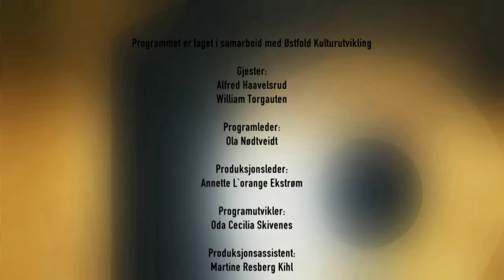Kulturverket 29.01 2016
I årets første program møter du youtube-bloggeren Hanna Martine fra Sarpsborg og skuespiller Patrik Stenseth, som ble tildelt det aller første Østfoldtalentet-stipendet nå i januar. Og i studio har vi fått besøk av William Torgauten fra Fredrikstad, som spiller i Mary Poppins på Folketeatret i Oslo og Haldenbandet The Annex, som spiller live for oss. The Annex skal spille under Youth Olympics på Lillehammer i februar.
Kulturnytt ved reporter Hedda Romberg.
Programleder: Ola Nødtveidt

Kulturverket er et program laget for og med ungdom i Østfold av elever ved Medier og kommunikasjonslinja ved Glemmen videregående skole i Fredrikstad. I Kulturverket tar vi pulsen på det som skjer i Østfold. I programmene møter du skatere, dj´er, kunstnere, skuespillere, fotografer, ungdomsklubber og arrangører.

Kulturverket er produsert for Østfold kulturutvikling og leder opp til Ufestival i Sarpsborg 20-23. april 2016. Programmet sendes på UKM Østfolds kanal.  Les mer på